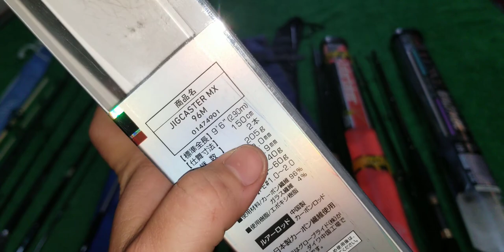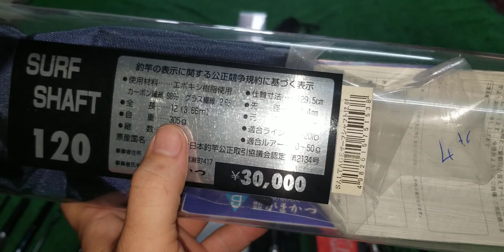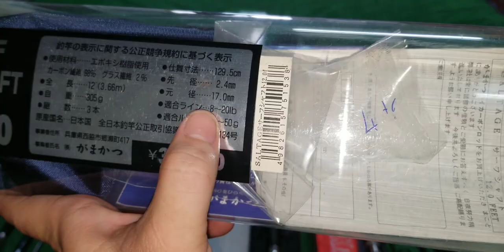Tập 214: Cân câu chuyên câu ghềnh, lóc Nhật Bản (08/02/2022)